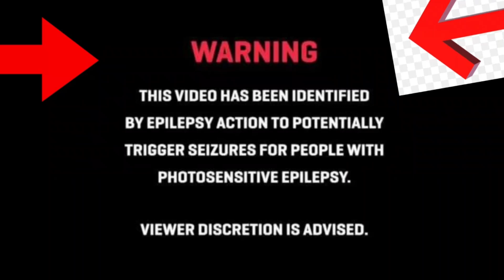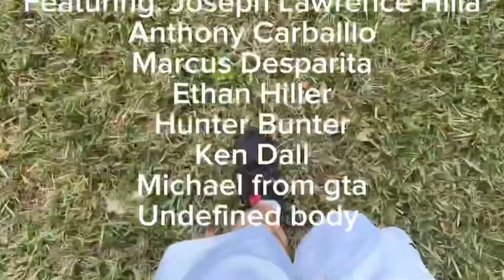Mentally Unstable People Play Fortnite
I love money. Im like mr krabs but richer and smarter.
This is so epic and fortnite and blessed to yes.
Uhm idk what else to add to description. The mitochondria is the powerhouse of a cell. This is a fact.
Other channel: @Tigger4048